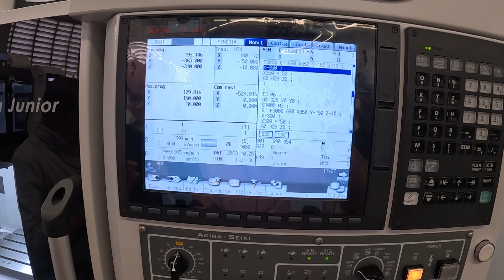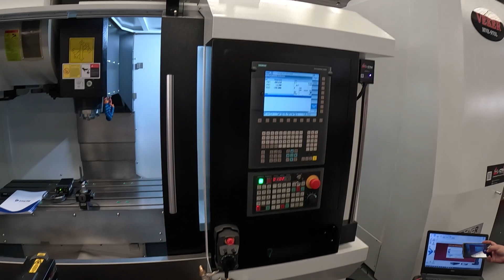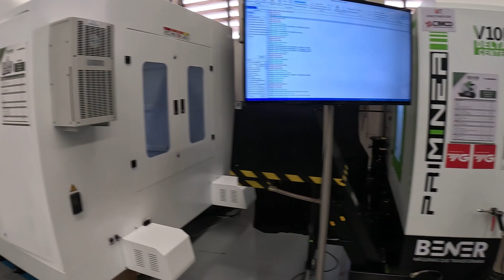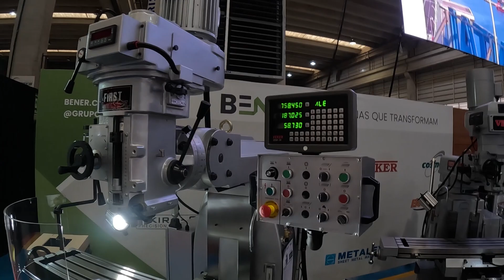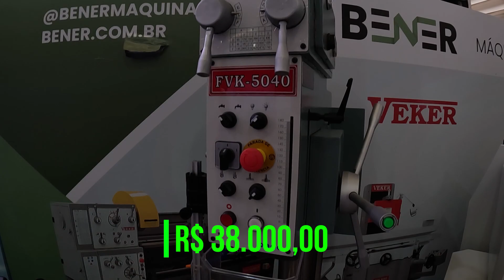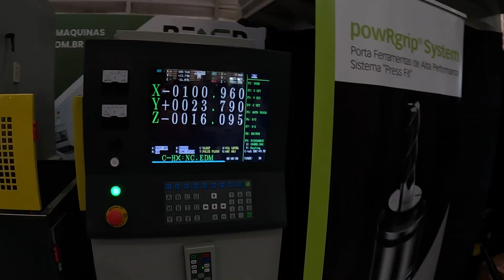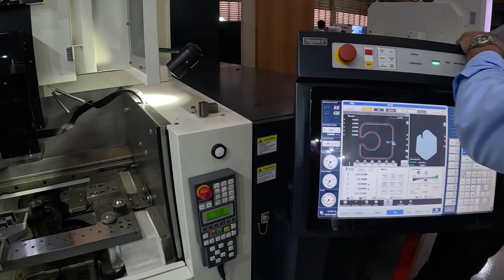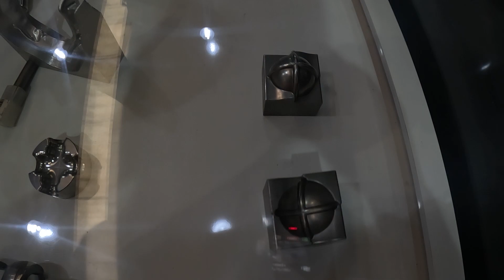QUANTO CUSTA UM CENTRO DE USINAGEM - VALORES MELHORES MAQUINAS DO MUNDO ENCONTRO TECNOLÓGICO BENER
Clique no link para se INSCREVER!

Cavaco Store - O melhor site para Compra de ferramentas
Cupom  : SOUZA5     (para marca SWISS BLUE)

Equipamentos

*-Imagem-*

SL3 (Câmera)
Lente Canon EF 24-105mm f/4L IS II USM
Lente EF 50mm f/1.8 STM
GoPro HERO11 Black
Iphone 13
K & f conceito mc cpl filtro ultra slim
Sigma 18-35mm f1.8

*-Iluminação-*

Soft box
VL49 RGB LED
Fita led
Triopo 65cm
Triopo 65cm Bowens
COLBOR CL60 65W
COLBOR CL60 65W ALI

*-Tripé e engate rapidos-*

Quick Release
Suporte Celular
Tripé Artcise
Ulanzi fluido U-190 hidráulico

*-Audio-*

Lapela mais em conta
RODE VIDEOMICRO
Hollyland Lark M1 Camera
Hollyland Lark M1 Camera Ali
Fifine k690
Fifine k690

Este é o canal C De Souza, aqui vai encontrar vídeos explicativos sobre usinagem e manutenção de equipamentos, assim como fabricação de peças para clientes e para uso próprio, estarei mostrando também um pouco mais de como ganho minha vida sendo empresário trabalhando com usinagem